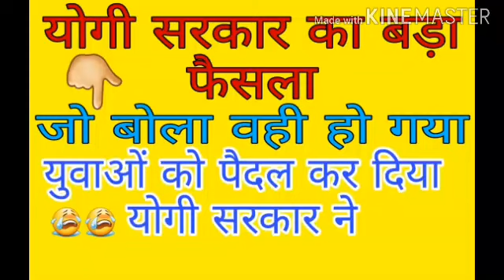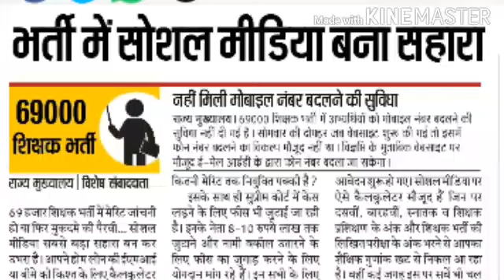Ag ta result/upsssc news/ag ta result 2020/ योगी सरकार का बड़ा फैसला/ AGRI EXAM पास By rahul verma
योगी सरकार का बड़ा फैसला/ कोई नयी भर्ती नही होगी/ag ta result and upsssc news